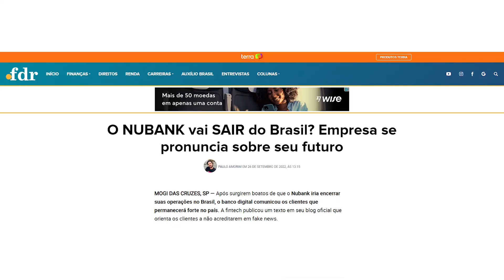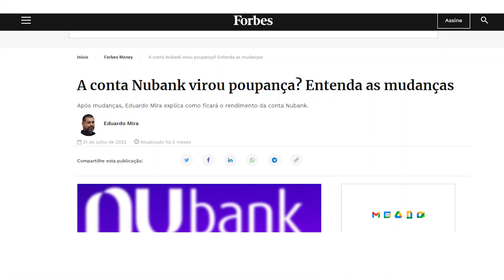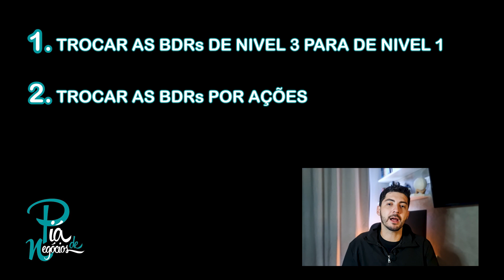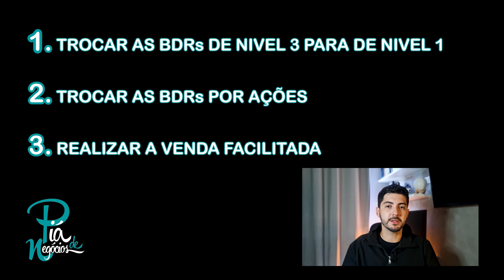O NUBANK VAI SAIR DO BRASIL! Para os CLIENTES NADA MUDA, MAS para os INVESTIDORES...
🔵O NUBANK anunciou que vai sair da nossa Bolsa Brasileira! E agora o que vai mudar?

🎥CONTINUE ESTUDANDO...🎥
A Conta ITI do ITAU não é segura? O dinheiro está sumindo? Eu tirei meu dinheiro de lá!